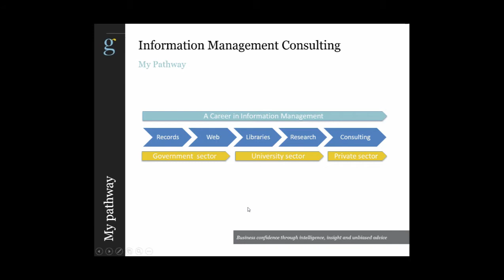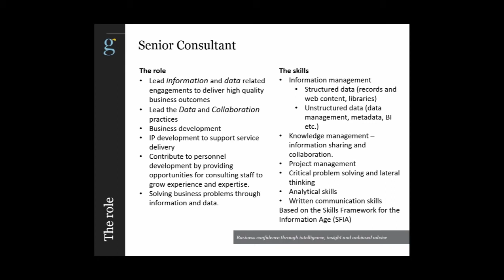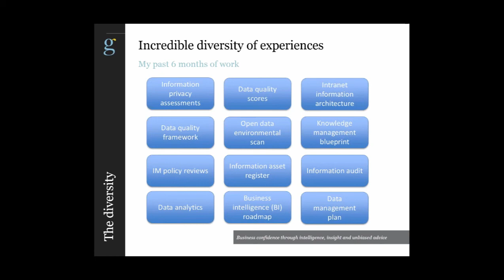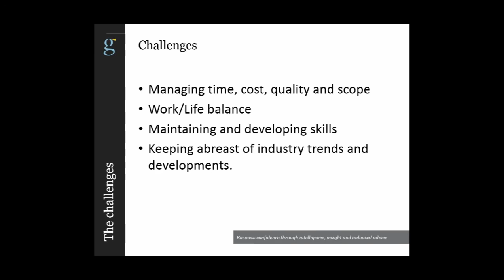Flying solo: data librarians working outside traditional roles - Presented by Michelle Teis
Did you know there are data librarians who work outside of (traditional) libraries? For some, being a data librarian means leaving the relative comfort of the library behind and ‘flying solo’ into unchartered territory. These are new and demanding roles that require a steep learning curve with minimal support. In this webinar, three data librarians working outside of libraries will share their experience of going it alone, reflecting on these challenging yet rewarding roles that push the boundaries of librarianship and open new opportunities for the profession.

Michelle Teis has more than 25 years’ industry experience, senior consultant Michelle Teis is an enterprise information management expert specialising in content, data and knowledge management, and information privacy.